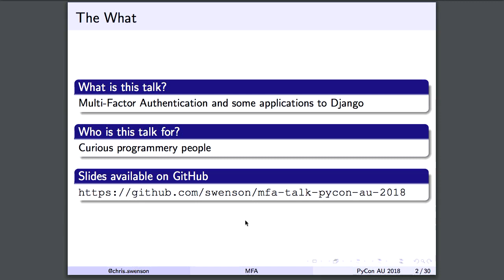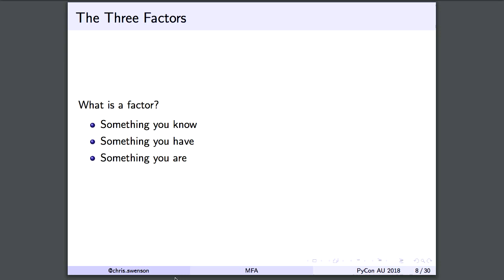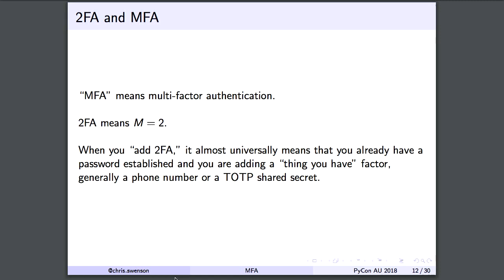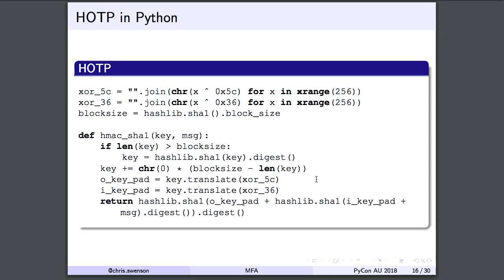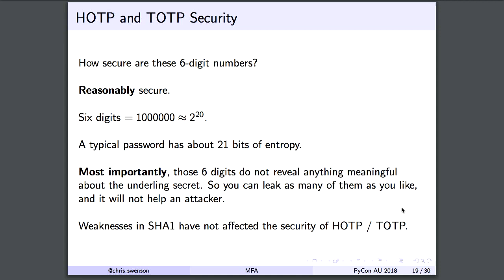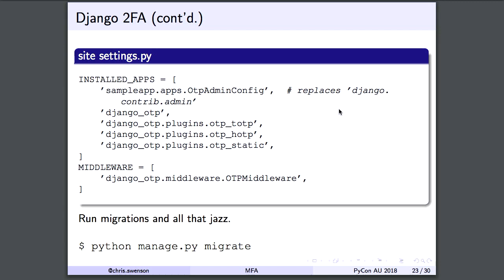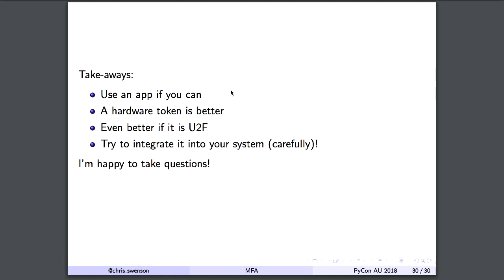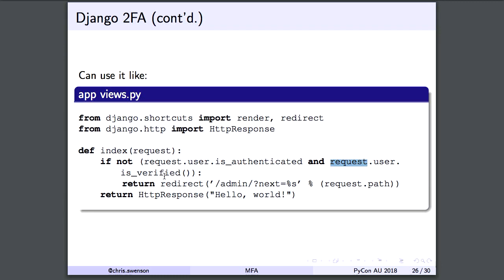Multi-Factor Authentication: How it works and why you need to be using it yesterday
Christopher Swenson

Multi-factor authentication (MFA) and two-factor auth (2FA) are becoming popular, but how do they work? What are the options, how secure are they, and how do you use them in your own applications?

We'll answer all these and more, covering everything from Django integration to cryptography.

Python, PyCon, PyConAU, australia, programming, sydney

PyCon Australia (“PyCon AU”) is the national conference for the Python Programming Community, bringing together professional, student and enthusiast developers with a love for developing with Python.